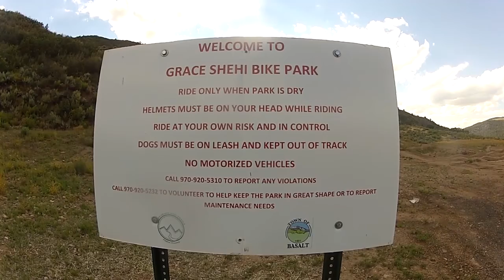Ep 2 Basalt Bike Park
Mountainboarding the Basalt Bike park with Jon Barstow, Catherine Rios, Ari Coats, Bentos, True Griz, and B Jo